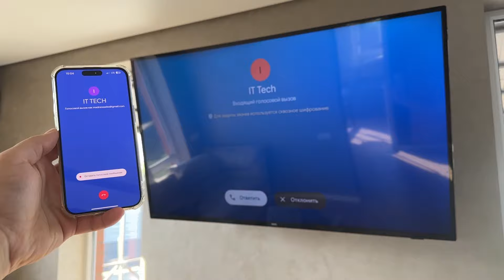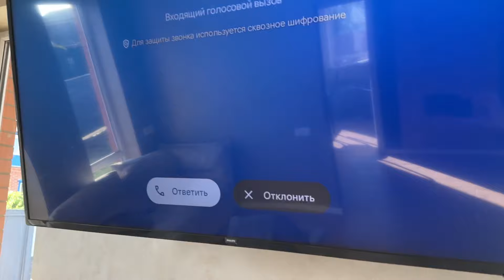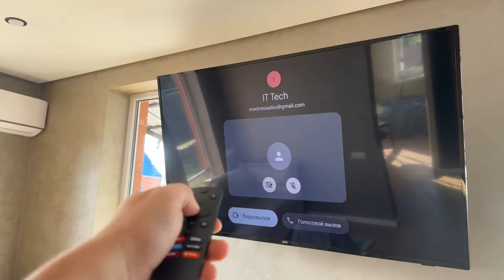Incoming Call Google Meet Audio Philips is on TV, iPhone 14MAX/ iOS 18